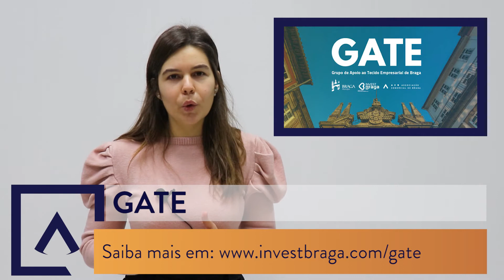Minuto ACB 21/12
MinutoACB No Minuto ACB desta semana falamos de
📌 Sorteio de Natal "Juntos pelo comércio"
📌 GATE - Grupo de Apoio ao Tecido Empresarial
📌 Assembleia Geral Ordinária
📌 EFA Cozinheiro/a